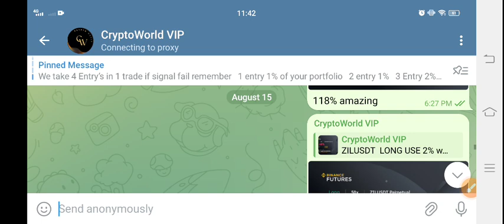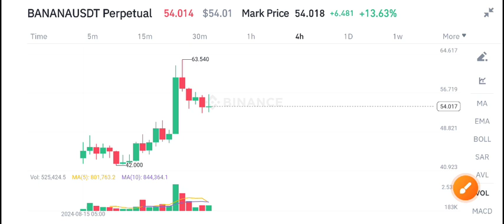Banana Coin News Today! BounceBit Banana Price Prediction! Banana Crypto